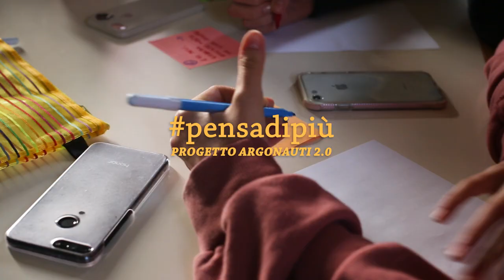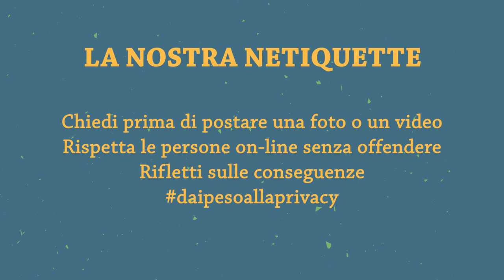pensadipiù - Progetto Argonauti 2.0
Laboratorio condotto dal gruppo DE.CI.DI. in collaborazone con l'Associazione GEKA di Castelvetro Piacentino